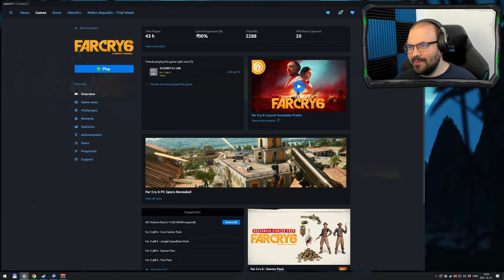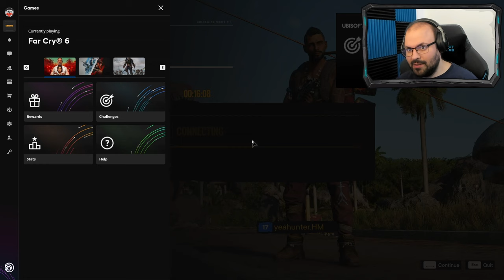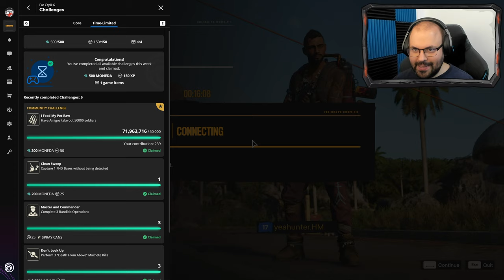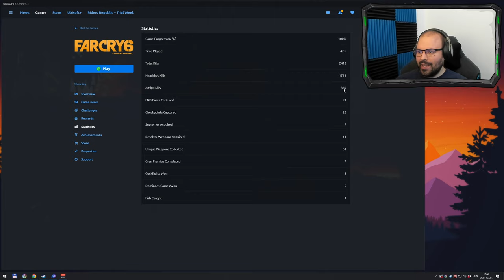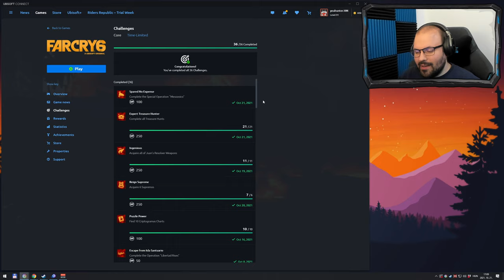✅ A sztori után, kész az összes kihívás is | Far Cry 6 #9